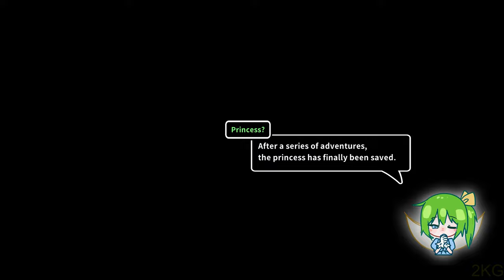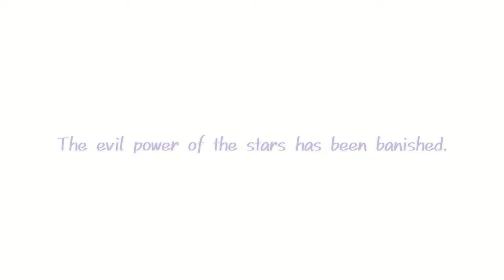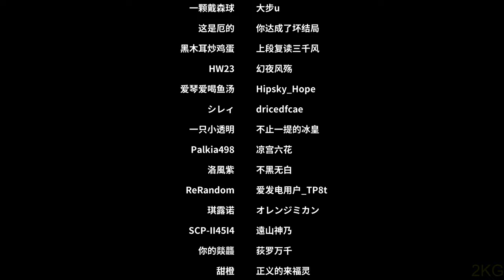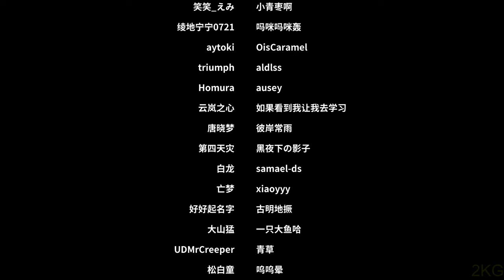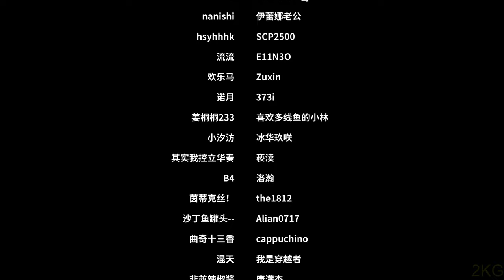Touhou Hero of Ice Fairy Full Gameplay Walkthrough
Full Game Longplay Walkthrough of Touhou Hero of Ice Fairy
All Bosses:
Touhou Hero of Ice Fairy is an indie game developed by GAMEPULSE.Step into the shoes of Cirno, the Hero of Ice, as she embarks on a journey against evil, liberating Gensokyo and saving her dear princess.
TIMELINE
0:00 Prologue
3:08 Setting Off
9:43 Bunny Train
16:38 Energy Core
31:44 Youkai Bar
43:42 Hot Spring Town
1:02:30 Operation Rabbit Hole
1:16:23 Unknown Visitor
1:30:32 Unexpected Predicament
1:50:17 Breaching the Altar

2:06:49 Fresh Clothes
2:14:29 Mushroom Hunter
2:21:43 Silent Letter
2:29:53 Oni Sake
2:38:29 In Arrears
2:47:31 Unconventional News
2:57:22 Ruler of the World
3:14:40 The Stars’ Embrace
3:26:43 Credits